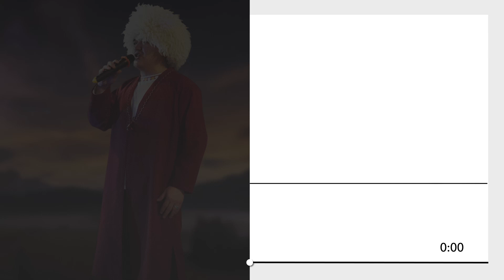Ильмурза Султанов - Туркменистан | KAVKAZ MUSIC